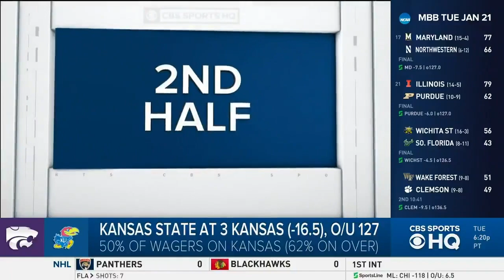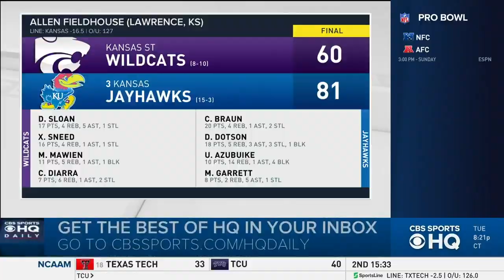Kansas State vs #3 Kansas: Brawl breaks out at end of Jayhawks' victory vs. Wildcats | CBS Sports HQ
The worst brawl in a college basketball game in years broke out at the end of No. 3 Kansas' 81-59 victory vs. Kansas State at Allen Fieldhouse on Tuesday night.  It's a scary sight, one that led to dozens of players, coaches and support staff caught up in a brouhaha that lasted nearly a minute.